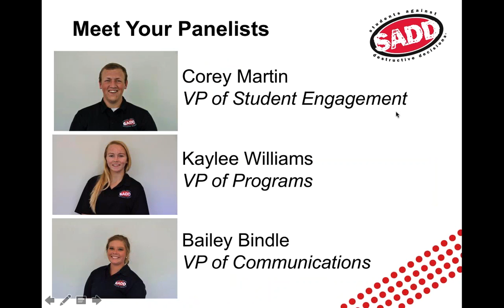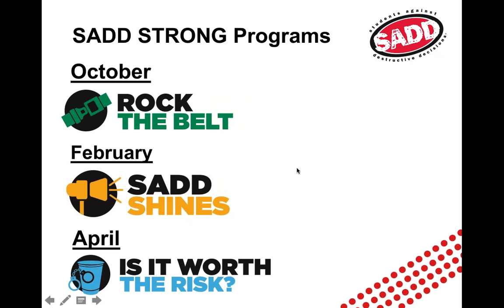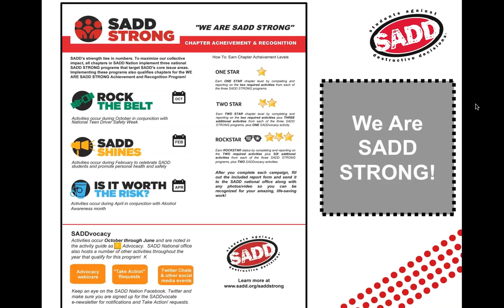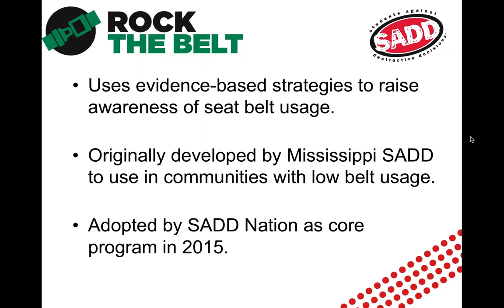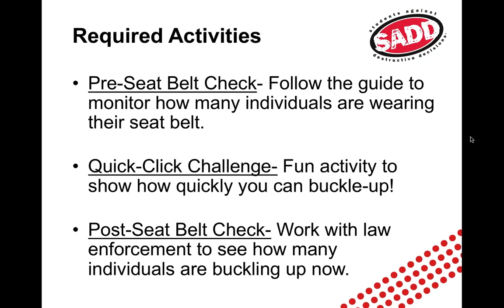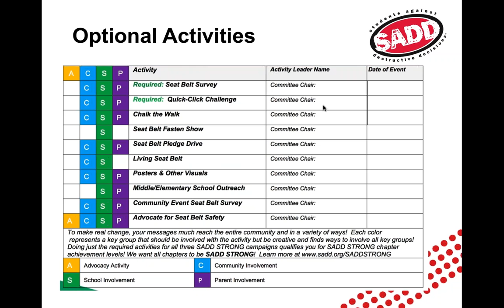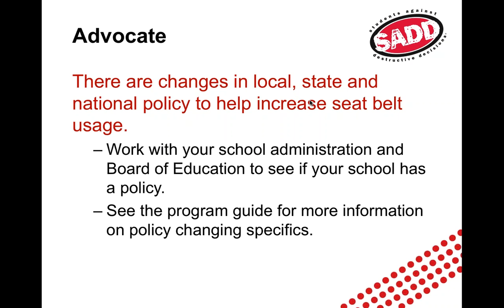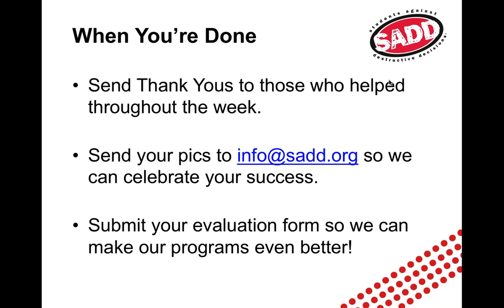SADD STRONG: Rock the Belt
Who's ready to spread the word about Rock the Belt? This webinar will walk you through the various ways to engage your communities with safety advocacy.